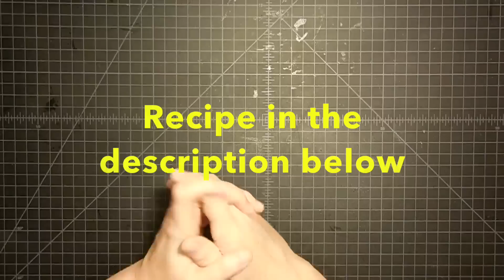Russian Tea or Friendship Tea Gift Idea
Russian/Friendship Tea Recipe
1 jar Tang (17.3 oz)
2/3 cup Instant Tea
1 1/2 cup Powdered Lemonade Mix ( Country Time)
2 cups Sugar (can substitute Splenda)
2 tsp. Cinnamon
2 tsp Ground Cloves
Mix all ingredients together and enjoy!  Add two tablespoons, or more to taste, to a mug of hot water and stir.

Maymay Helms
Jemison, AL 35085